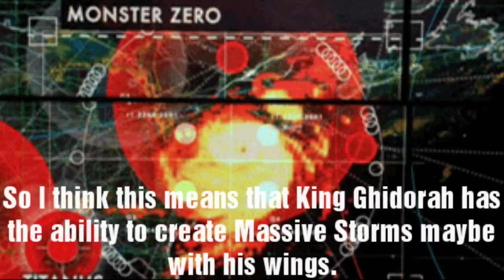Godzilla: King of Monsters 2019 - NEW IMAGE (GHIDORAH NEW ABILITY?!)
A new teaser image of Monster Zero meaning King Ghidorah and also showing a hurricane, does this mean King Ghidorah has the ability to can create Massive Storms?